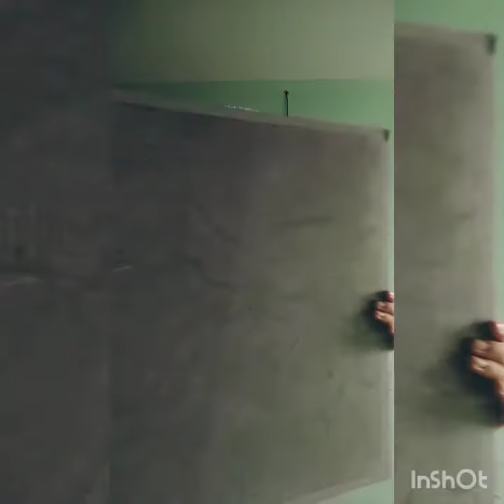Efeito marmorato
Total espelhamento do efeito marmorato .

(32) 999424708